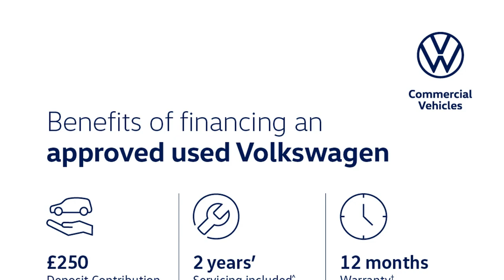Volkswagen Tiguan - Life 1.5 TSI 150PS 7-Speed DSG 5 Door - West London Volkswagen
Top Vehicle Features:
⭐ LED Plus Self Levelling Dipped & Main Beam Headlights
⭐ App-Connect including App-Connect Wireless for Apple CarPlay
⭐ 18" Frankfurt Alloy Wheels

Interior:
✅ We Connect Plus Preparation
✅ 8 Speakers

Safety:
✅ Door Mirrors - Electrically Adjustable & Heated
✅ Pedestrian Monitoring
✅ Driver Airbag
✅ Tyre Mobility Set: 12-Volt Compressor & Tyre Sealant

Technical:
✅ CO2 (g/km): 130
✅ Standard Euro Emissions: EURO 6
✅ WLTP - CO2 (g/km) - Comb: 160
✅ WLTP - CO2 (g/km) - Comb - TEH: 171
✅ WLTP - CO2 (g/km) - Comb - TEL: 158
✅ Camshaft: DOHC
✅ Catalytic Convertor: Yes
✅ CC: 1498
✅ Cylinder Layout: IN-LINE
✅ Cylinders: 4
✅ Cylinders: 74.5
✅ Cylinders: 85.9
✅ Engine Code: DPCA
✅ Engine Layout: FRONT TRANSVERSE
✅ Fuel Delivery: TURBO DIRECT INJECTION
✅ Gears: 7 SPEED
✅ Number of Valves: 16
✅ Transmission: SEMI-AUTO
✅ EC Directive 1999/100/EC Applies: No
✅ WLTP - FC (l/100km) - Comb: 7
✅ WLTP - FC (l/100km) - High: 6
✅ WLTP - FC (l/100km) - High - TEH: 6.5
✅ WLTP - FC (l/100km) - High - TEL: 6
✅ WLTP - MPG - Comb: 40.4
✅ WLTP - MPG - Comb - TEH: 37.7
✅ WLTP - MPG - Comb - TEL: 40.4
✅ WLTP - MPG - Extra High: 38.7
✅ WLTP - MPG - Extra High - TEH: 36.2
✅ WLTP - MPG - Extra High - TEL: 39.2
✅ WLTP - MPG - High: 47.1
✅ WLTP - MPG - High - TEH: 43.5
✅ WLTP - MPG - High - TEL: 47.1
✅ WLTP - MPG - Low: 32.5
✅ WLTP - MPG - Low - TEH: 30.1
✅ WLTP - MPG - Low - TEL: 32.5
✅ WLTP - MPG - Medium: 40.9
✅ WLTP - MPG - Medium - TEH: 37.7
✅ WLTP - MPG - Medium - TEL: 41.5
✅ Alternative Fuel Qualifying:...